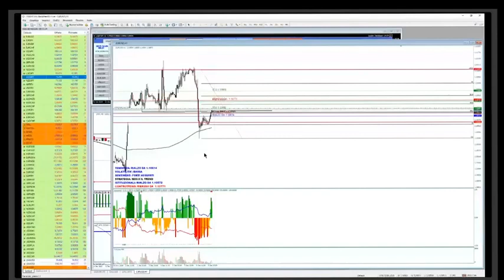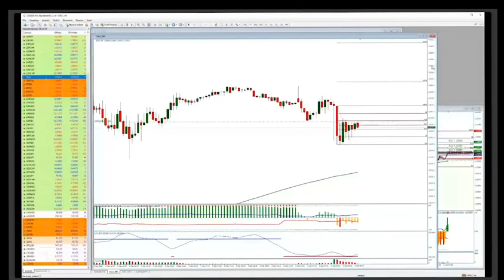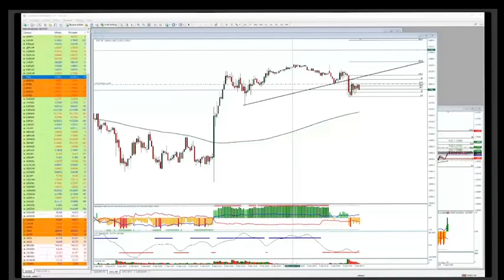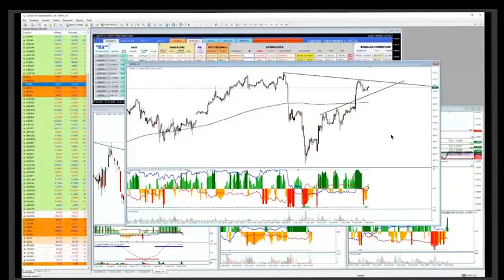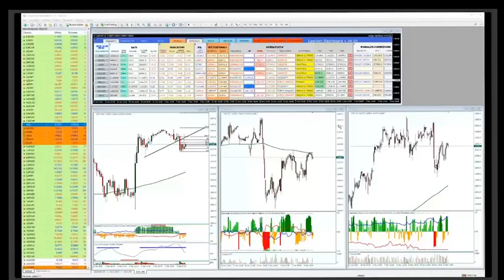Trading Live con Giovanni Lapidari. 9.12.2019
Operatività su Dax -Euro Dollaro e analisi di mercato, tramite indicatori SENTIMENT - DASHBOARD - UP&DOWN
• Vuoi provare i miei software per tre settimane? Clicca qui
• E’ uscito il mio libro! Qui trovi alcune informazioni e link dove acquistarlo
• TRADER SI DIVENTA ON LINE è il mio libro che diventa formazione dal vivo. Clicca qui per saperne di più!
• Se vuoi essere informato sulle novità del mio lavoro, ricevere offerte periodiche & esclusive, registrati alle mie newsletter qui
• Segui la mia operatività: puoi avere 10 gg di prova gratuita dei contenuti dell'area riservata del mio sito, su
• Se ti fa piacere conoscermi meglio, puoi visitare la mia pagina Giovanni Lapidari Trader